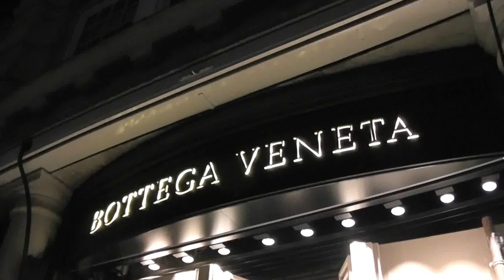Bottega Veneta, London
Bottega Veneta, London, Visual Merchandising